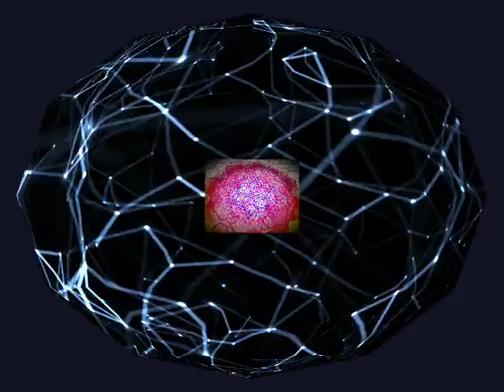OlhO MecanicO - CenariO AtuaL OctaviO Cordioli RemiX {CerebelO RecordS}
2021 REMIXES EDITION
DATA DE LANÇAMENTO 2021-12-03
GRAVADORA Cerebelo Records
CATÁLOGO CRMX2021

Lanzamiento de:
    Cerebelo Records
Fecha de lanzamiento:
    2 Diciembre 2021

Olho Mecanico - Cenario Atual (Octavio Cordioli Remix) [Cerebelo Records] de Octavio Cordioli está publicada bajo una licencia Creative Commons.

[UndeRGrounD CLouD MusiC]👁

YouR BesT UndeRGrounD MusiC ChanneL On YouTube.com